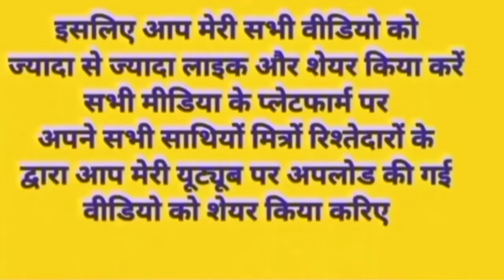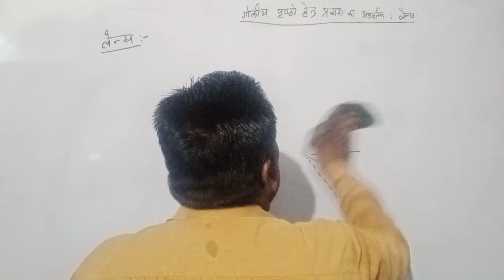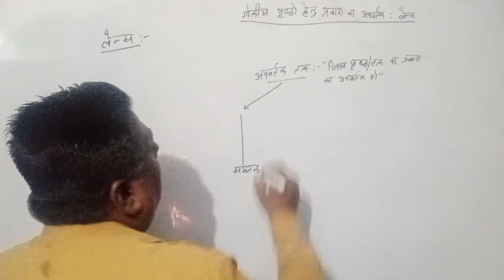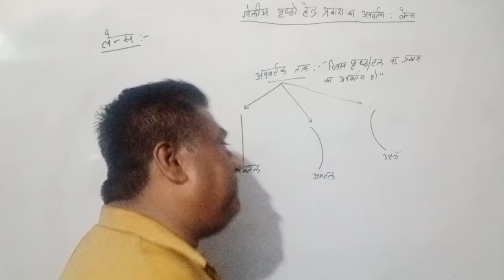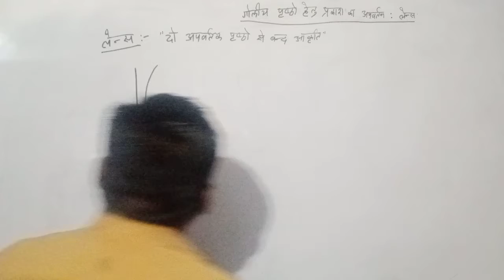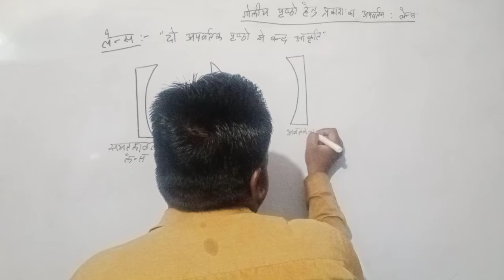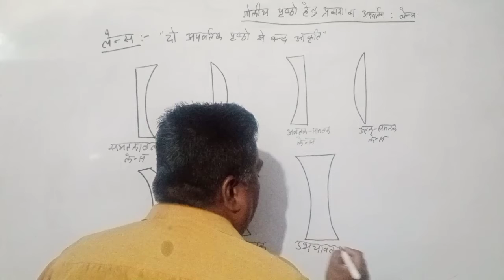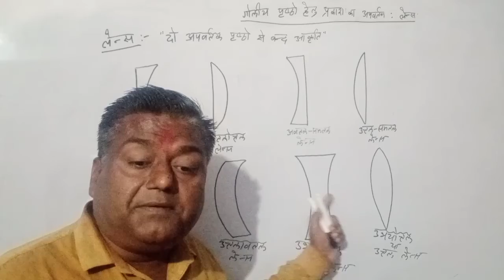optics/mirror/lens_concave/convex/reflection/refraction#physice#UP/CBSE/ICSE_boardTGT/PGT/TET/PET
CBSE board
IIT exam
TET exam
P e t exam
69000 shikshak Bharti
MRC
NCERT course
ICSE board
Arjun sir
Electron
Prohtan
Neutron
Electromagnetic waves
Magnetism
Optics
Mechanics
Hate
Thermodynamics
Hindi
Maths
Polarization
Industry of electric field
Velocity gradient
Gauss theorem